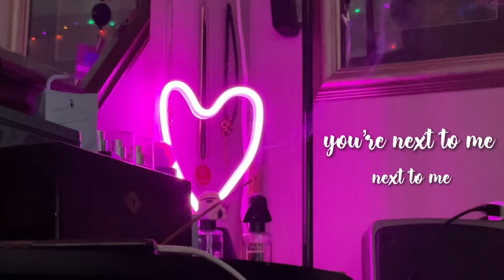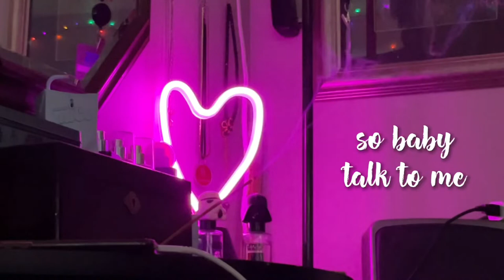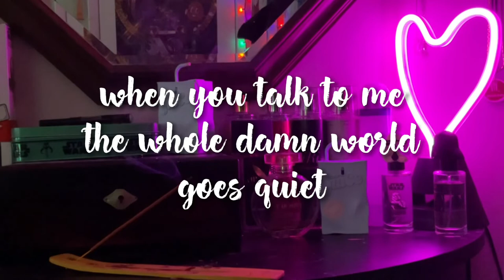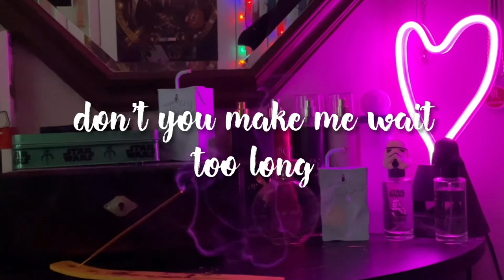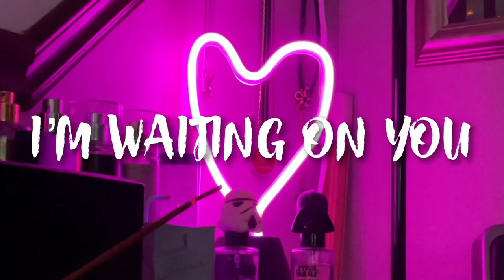don’t you know (lyric video)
this is an original song by me! enjoy :)